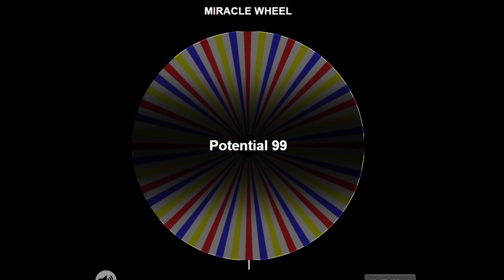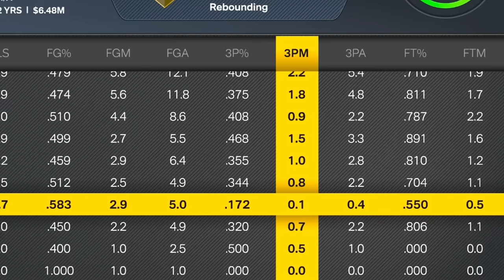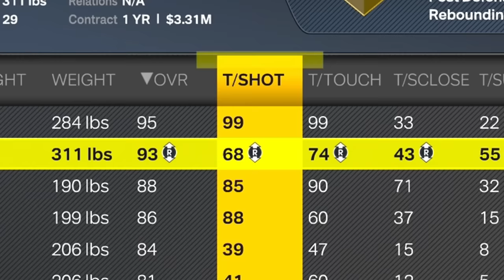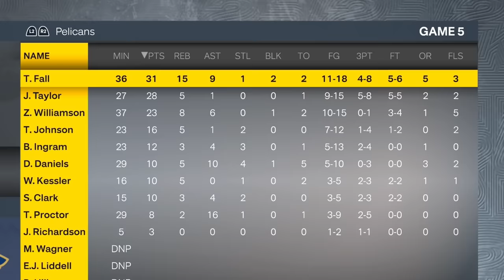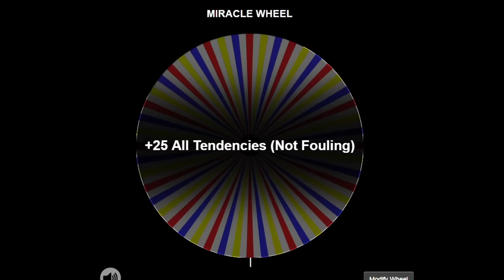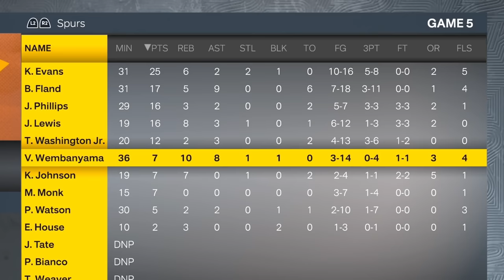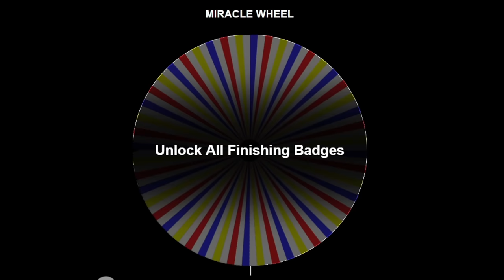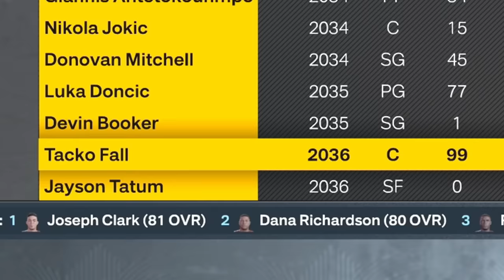Spin the Wheel to Save his Career #6